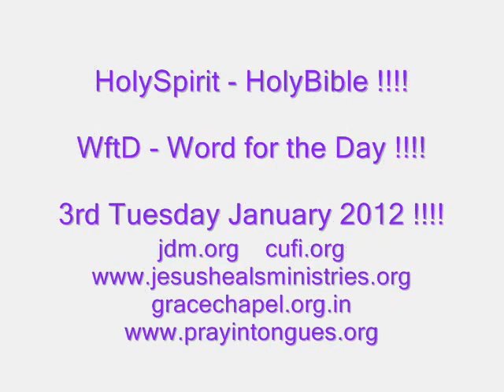The Love of Jesus Inside Us All !!!! - Word for the Day !!!! - 3rd Tuesday January 2012 !!!!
THIS VIDEO IS ME APOSTLE PROPHET EVANGELIST PASTOR

TEACHER VINAY JACOB JOHN READING FROM THE HOLY

BIBLE FROM   -     John 14: 21, 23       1 Corinthians 13: 4 to 8

Hebrews 1: 9 and 1 John 3: 1 !